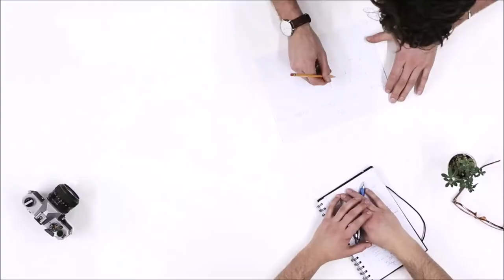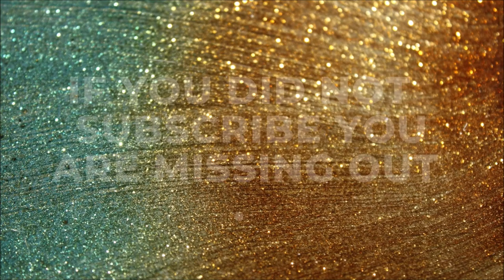कसरी आत्मविश्वास र आत्मसम्मान विकास गर्ने (7 formulas for unshakable confidence and self -esteem )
Have you ever had issue with confidence that you missed golden opportunity?
This video is for your life transformation.